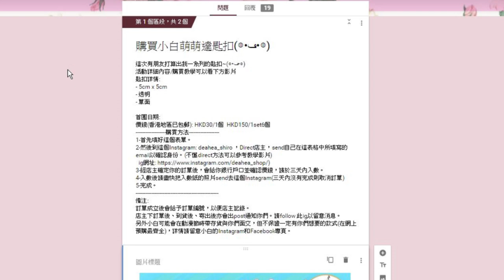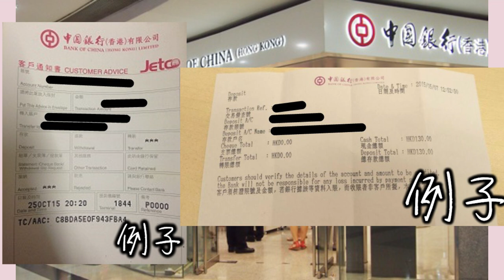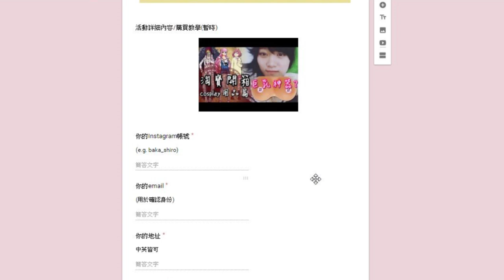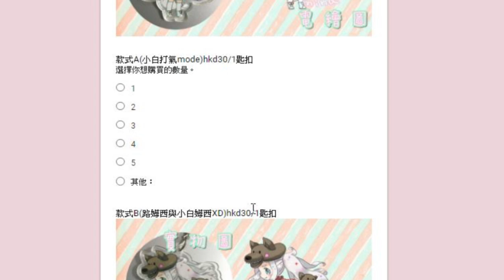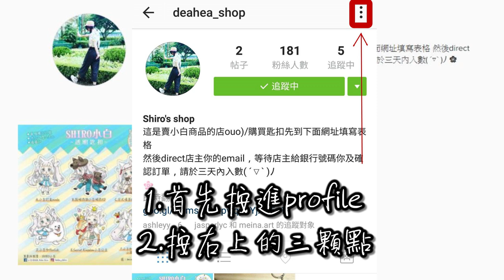把小白帶回家～！小白設計的超萌的匙扣(◍•ڡ•◍)